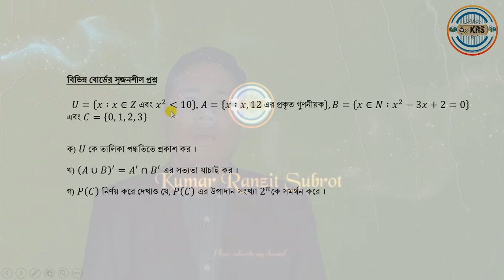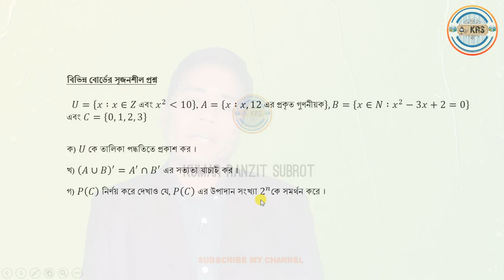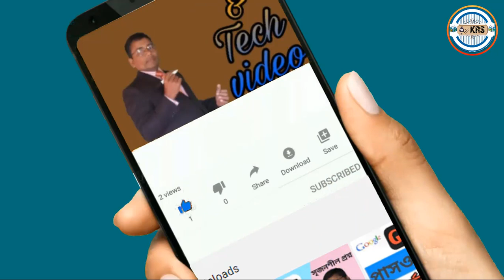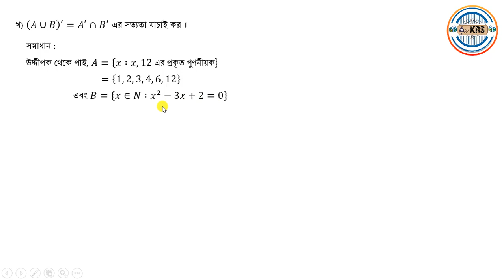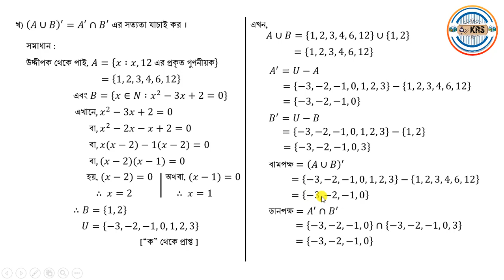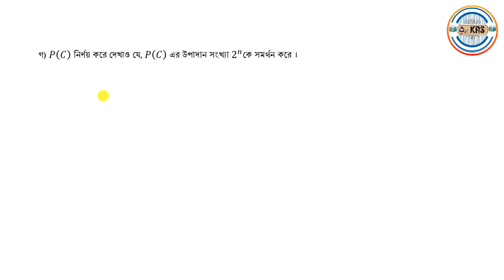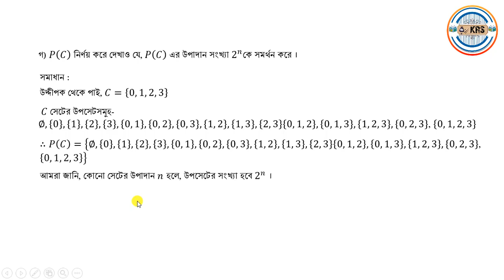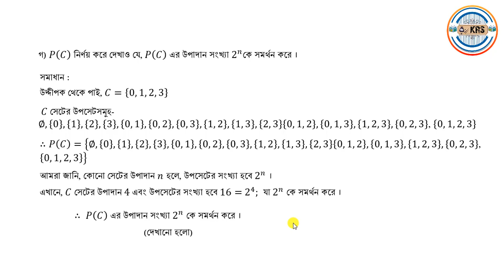গণিত ।। সেট ও ফাংশন ।। ২য় অধ্যায় ।। পার্ট ২২ ।। সৃজনশীল প্রশ্ন ।। Set and Function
How_to গণিত সেট ও ফাংশন#২য় অধ্যায়#পার্ট ২২#সৃজনশীল প্রশ্ন#Set and Function#Kumar Ranzit Subrot